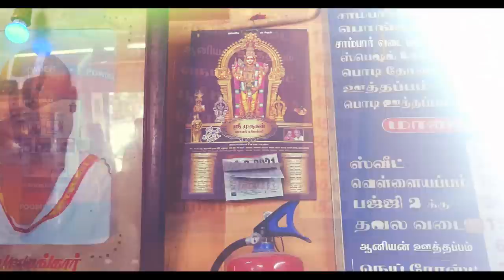GHEE BLACK PODI DOSA 🔥 - 95 Years Old Gopu Iyengar Hotel - Madurai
Hey guy! It's time to try a 95yrs old Vegetarian breakfast  in Gopu Iyer Hotel at Madurai just for you all. They were serving a good quality of Vegetarian foods. My bites enjoyed Idli, Vada, Ghee Podi Dosa etc,. That Ghee Podi Dosa with brown sugar was yummy and drooling even now. Those who loves to  have quality veg breakfast can really try at Gopu Iyengar hotel.